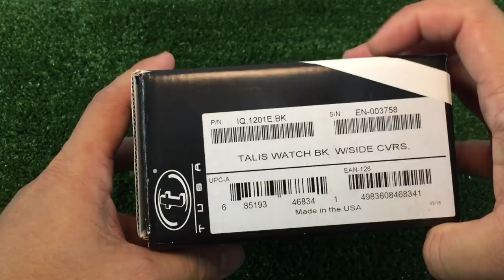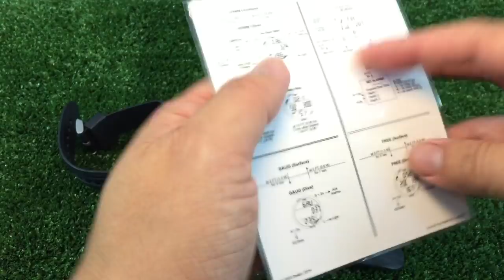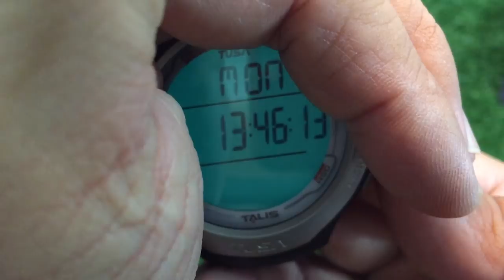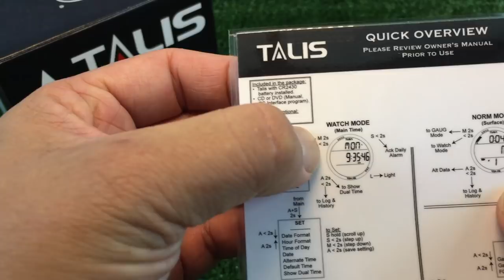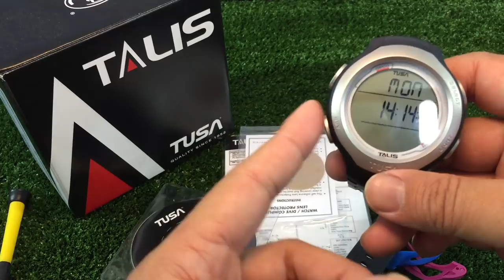Tusa Talis Dive Computer : แกะกล่องสอนใช้งาน by ครูบูมสอนดำน้ำ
tusa talis dive computer ราคา 17600
ใครดูวีดีโอนี้มาแล้วสั่งกับครูบูมลดทันที 10% ครับ

UDON Scuba By ครูบูมสอนดำน้ำ
- จำหน่ายอุปกรณ์ดำน้ำ
- สอนดำน้ำ SCUBA กทม-อีสาน(อุดรธานี)
- จัดทริปดำน้ำ ใน-นอกประเทศ
สอบถาม ได้ที่ Facebook
Line:Bybabyboom (ติดต่อเรื่องดำน้ำเท่านั้น)